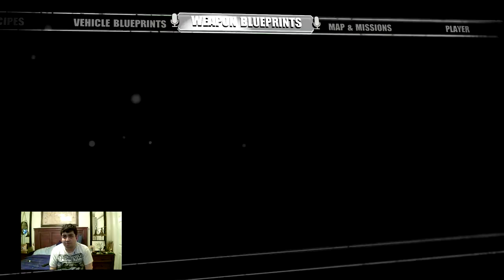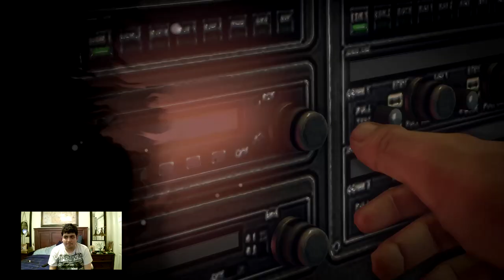Let's Play Dead Rising 3 Part 10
We managed to unlock all the doors to the underground train area to escape, found Gary blocking the entrance and told us to find Rhonda. Before finding Rhonda, I manage to fight Kenny (a psychopath who represents Envy) who can craft weapons and attack you, but you have to craft weapons in front of him to make him vulnerable. After that he became a survivor after killing those zombies, and I also saved Regina's life. After doing two side missions, we managed to get to Rhonda's garage.  Rhonda got his left arm chopped off by Hemlock's soldiers, so now we have to find bandages to stop the bleeding. It's now up to me to make an arm piece for Rhonda so we can take her to Gary. I took out all those zombies and rescued Anne and took her to the plane, but Red showed up and told them to follow him, but now it's a trap! You have to destroy the batteries of the crane and then you have to save Anne again, but now you're gonna fight Red who is now a psychopath. This battle is really annoying because he can charge at you and make you lose items, so now you're gonna have to use powerful weapons to stop him. In the end of Chapter 7, I finally ran into Chuck Greene (the dude from Dead Rising 2) who came looking for his daughter Katey. In overtime mode, you have destroy 60 harvesting drones that carries the Zombie Kings, because if it gets full, you will fail automatically.